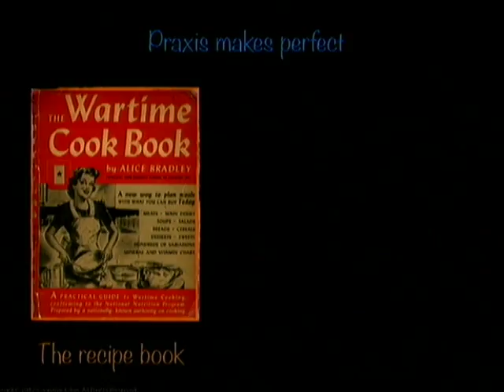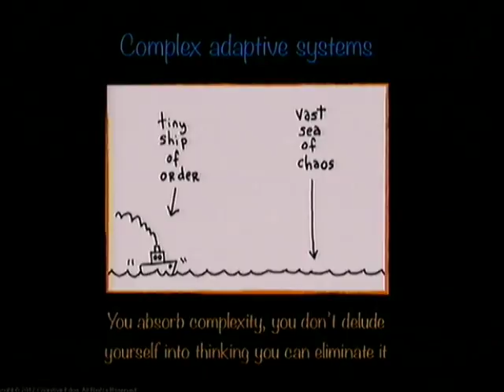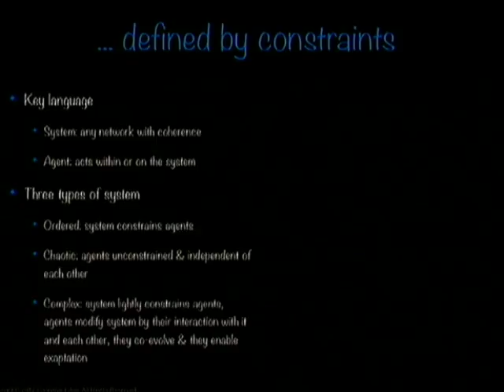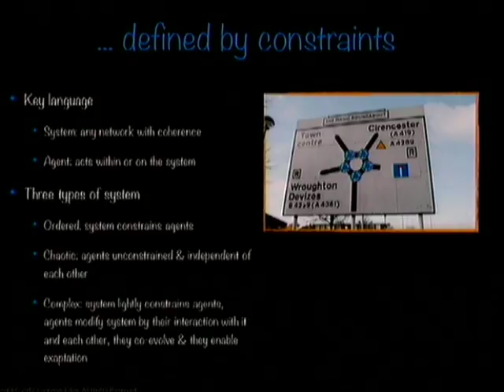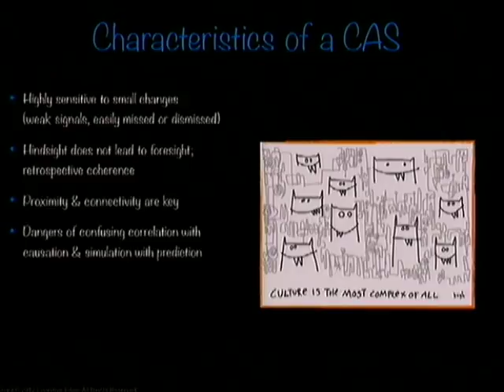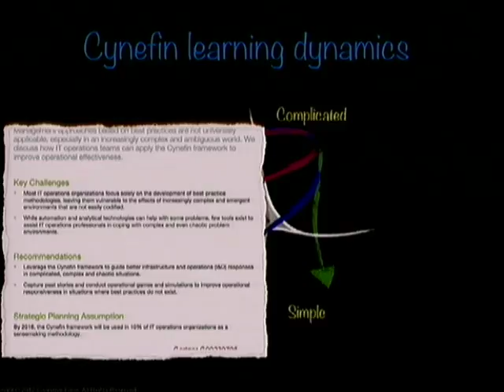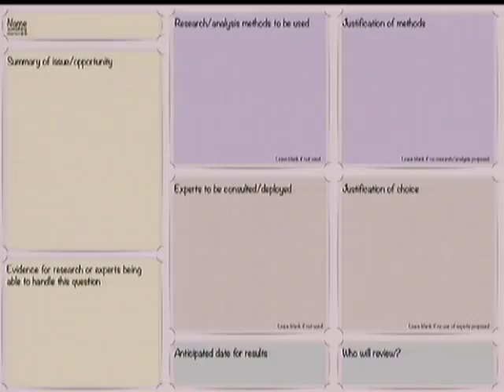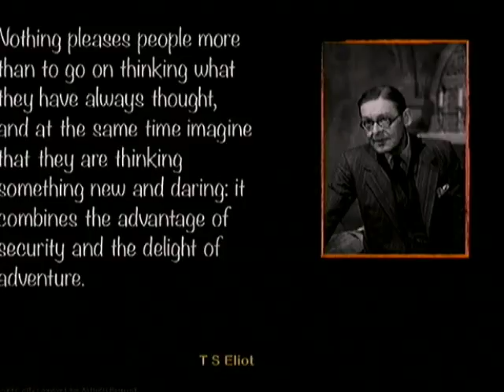LAS Conference 2013 - Keynote Dave Snowden - Making Sense of Complexity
A recent Gartner report identified the importance of the Cynefin framework for IT departments as a sense-making methodology, suggesting a significant market share by 2016. Cynefin is emerging as one of the main approaches to understanding complexity within the AGILE community and provides a means to integrate, and understand the proper boundary conditions between methods and tools. In this presentation the creator of the framework will give an overview of the framework and discuss its application. The presentation will include an outline of new micro-narrative based approaches to understanding user requirements and project monitoring.